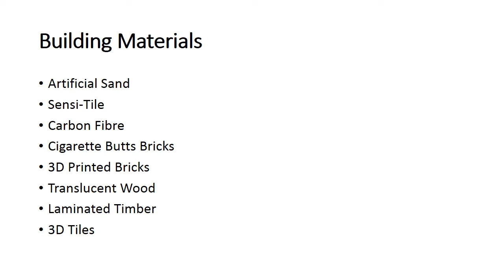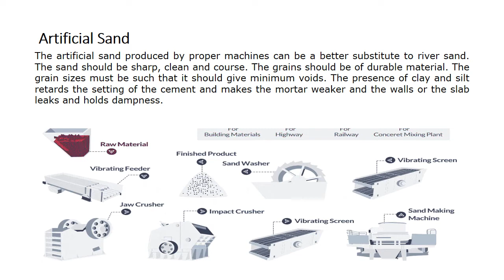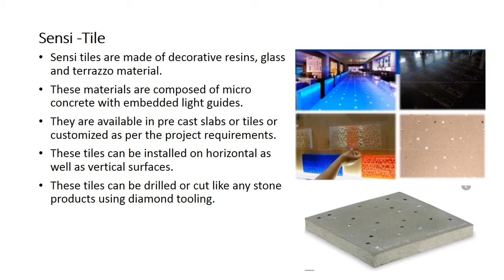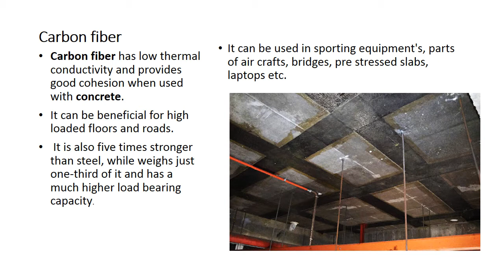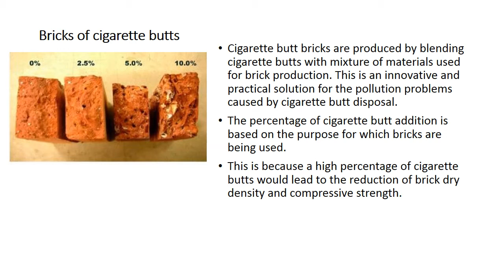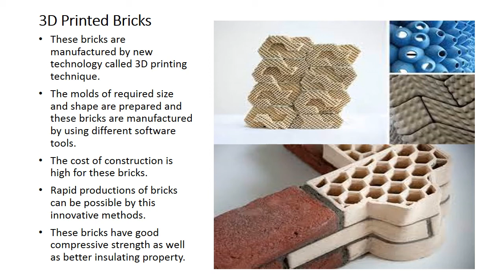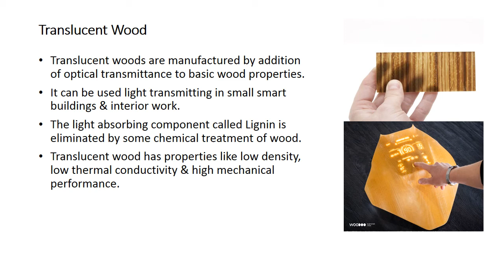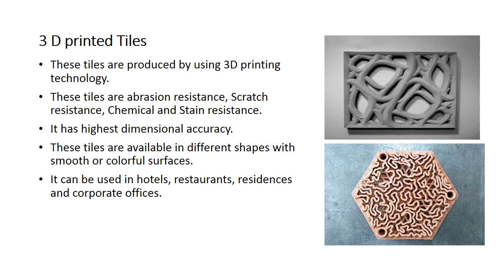Modern Construction Materials